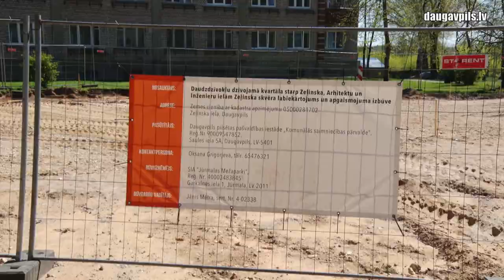Daugavpilī top jauni bērnu rotaļu laukumi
Līdz ar vasaras sezonas iestāšanos, ir atsākušies būvniecības un labiekārtošanas darbi. Rūpējoties par mazākajiem pilsētniekiem, jau pēc pāris mēnešiem Daugavpilī parādīsies vairāki jauni bērnu rotaļu laukumi.